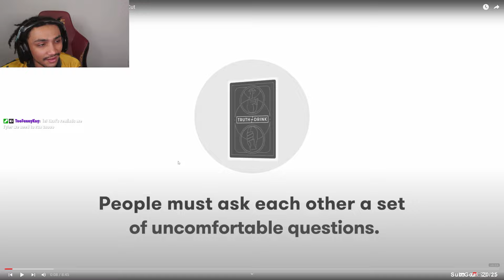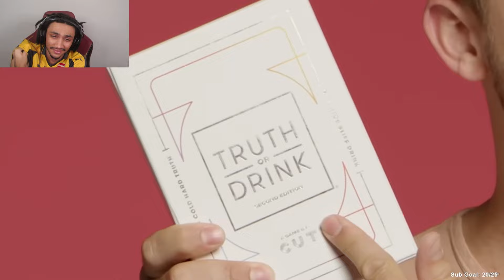EX BOYFRIEND SPILLS THE TRUTH INFORNT OF HER DAD!